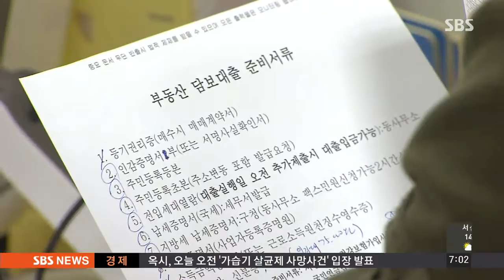'주택대출규제' 전국 확대…부동산 위축 우려 / SBS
수도권에서만 시행되던 주택 담보 대출 규제가 오늘(2일)부터 전국으로 확대 시행됩니다. 가계부채를 줄이기 위해서 원금과 이자를 함께 갚도록 하는 건데 지방 부동산 시장이 위축될 거란 우려도 나오고 있습니다.